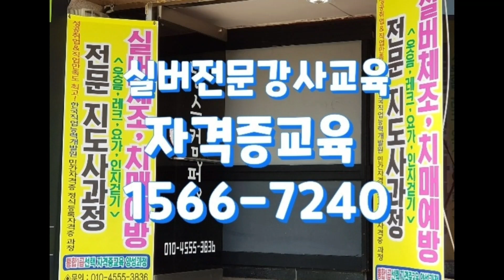인지도구활용지도사 1급자격증과정 함양지부 실버전문토탈강사교육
1박2일동안 22일~23일 (토,일) 수고하셨습니다.
실버토탈교육양성 성공취업 1급자격증과정 한국힐링경영연구원 임효림원장 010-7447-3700